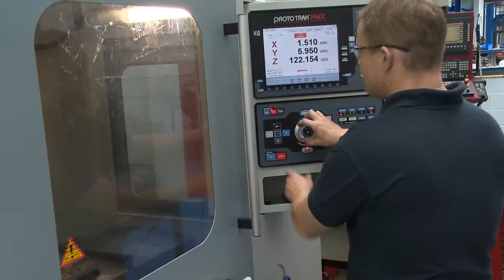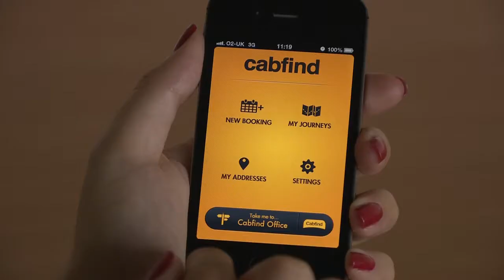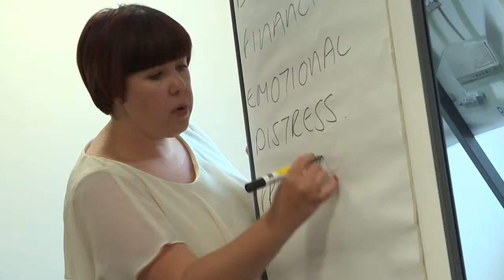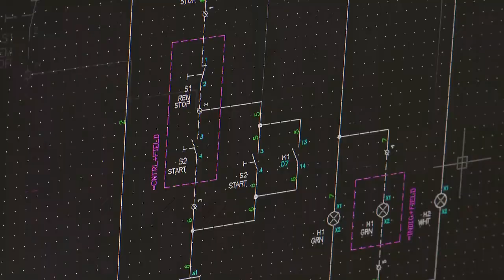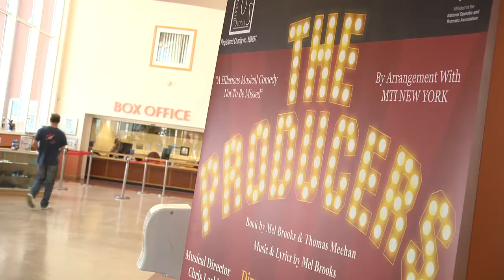Wirral Business Awards 2013 - Highlights Video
Short highlights video of the Wirral Business Awards 2013 featuring a time lapse section of the initial setting up of the venue at Birkenhead School